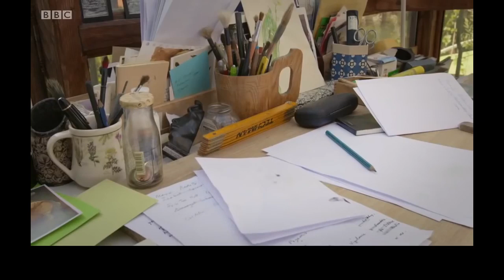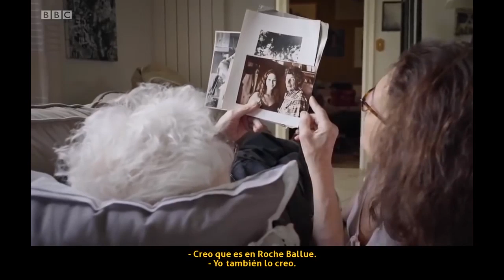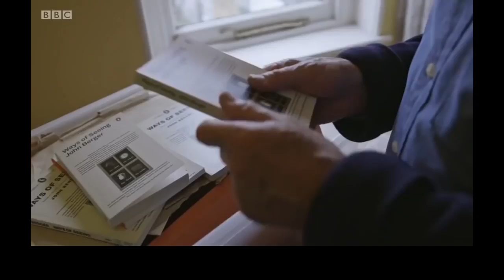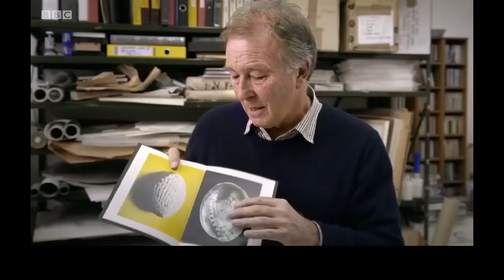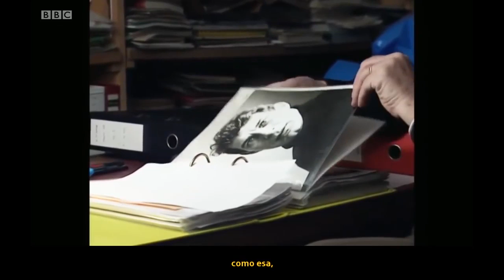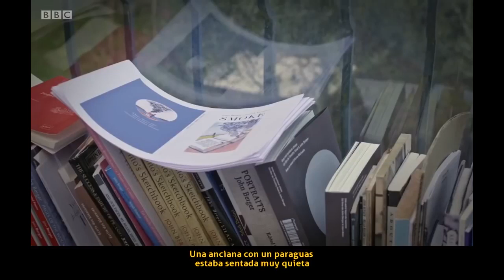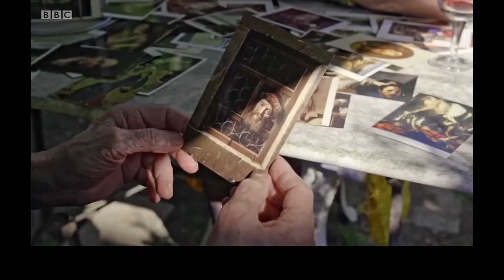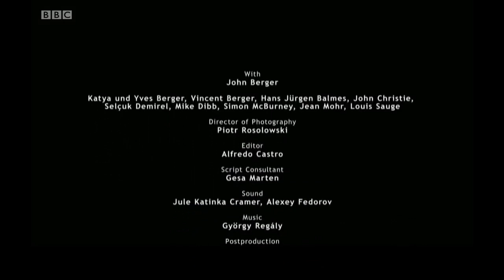John Berger | El Arte de Ver